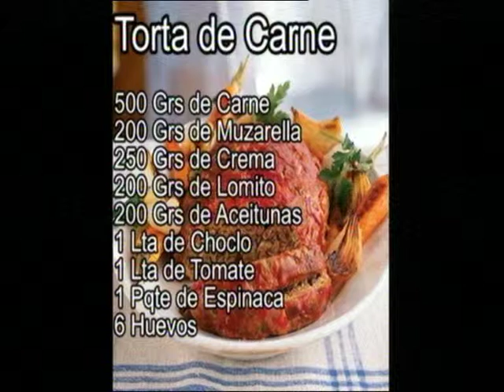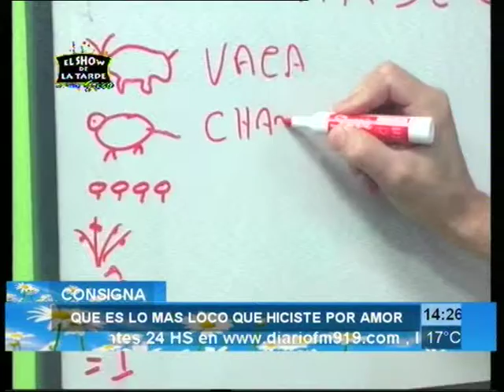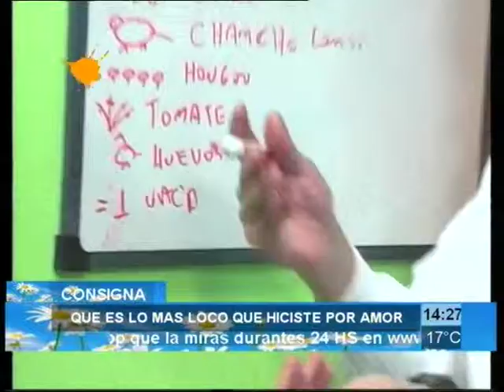Luis Greco cocina una Torta de Carne